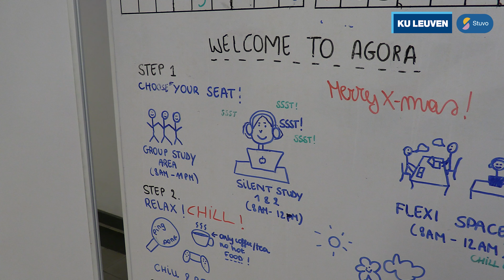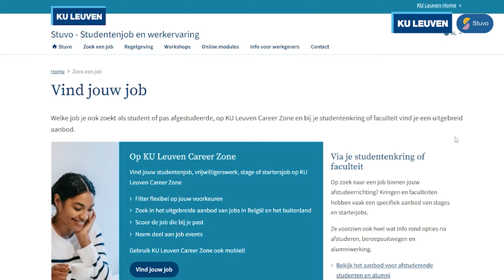De beste studentenjob van Leuven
💡 Ontdek samen met Yentl hoe de beste studentenjob van Leuven eruitziet. In leercentrum Agora bemant Yentl de balie en helpt ze studenten met allerlei vragen. Een gevarieerd takenpakket en gezellige sfeer maken dit voor haar de beste studentenjob!

👀 Vind jouw beste studentenjob van Leuven op KU Leuven Career Zone